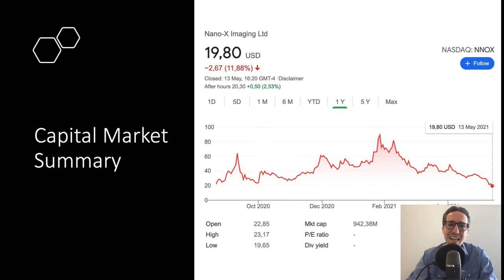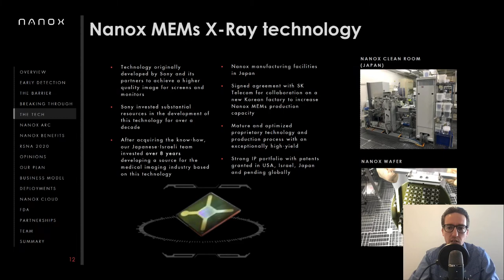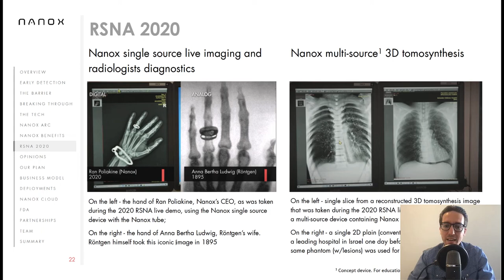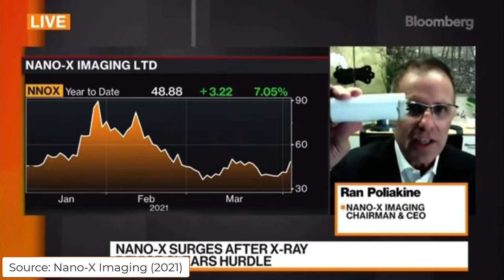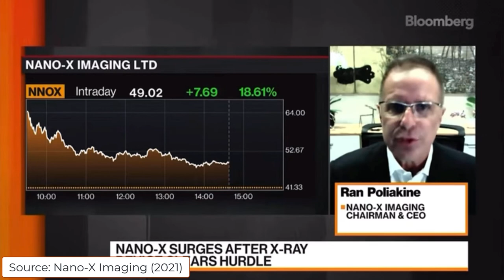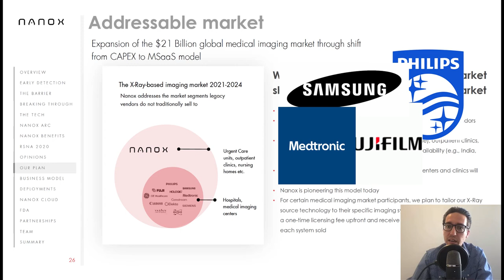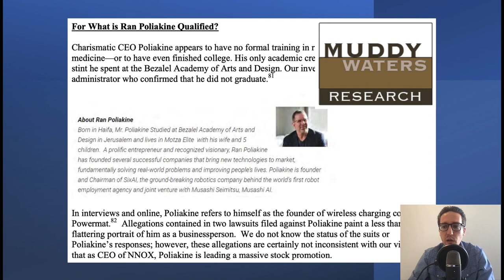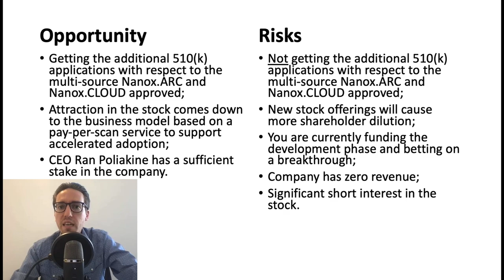NNOX Stock | Nanox Stock | Nano-X Imaging (NASDAQ: NNOX) Stock Analysis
Timestamps

00:00 - Introduction
00:24 - Capital Market Summary
00:51 - Catalyst & Company Discussion
06:55 - Interview with CEO & Co-Founder Ran Poliakine on NNOX
12:28 - Total Addressable Market (TAM)
13:11 - Flexible Business Model to Drive Adoption
14:12 - Contracted Deployments
14:44 - Company’s Shareholder Ownership
15:21 - Short Report – Muddy Waters Research
16:34 - Financials
17:21 - Opportunity & Risks